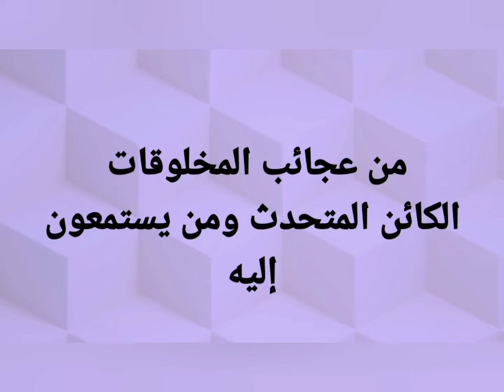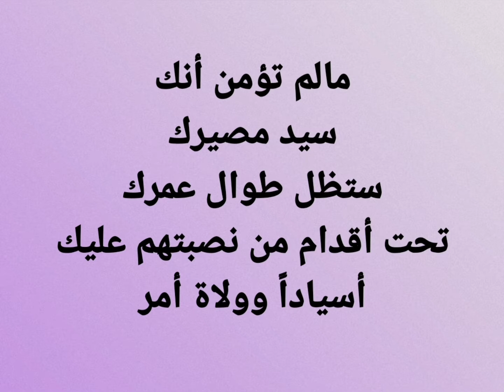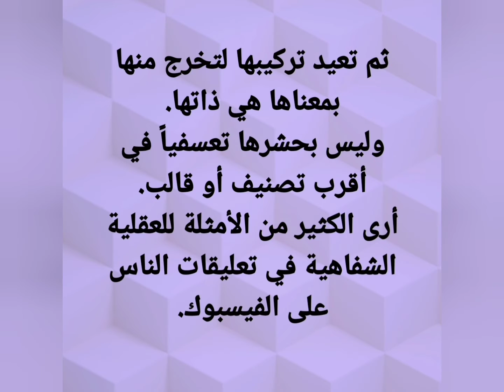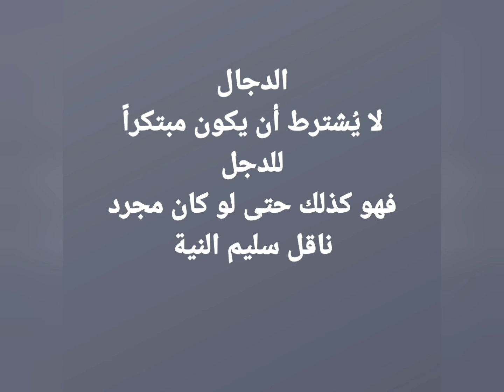ماكينة الرؤى المقدسه holy vision machine , *****@shadymakram8053